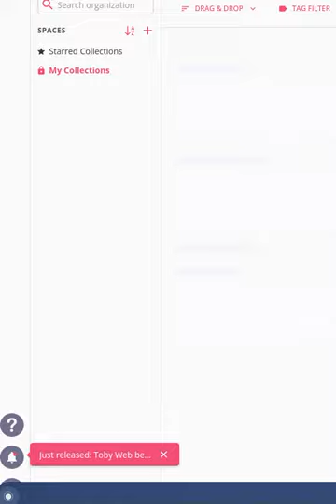IDK 19 Highlights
These Girls thought i was from Belgium